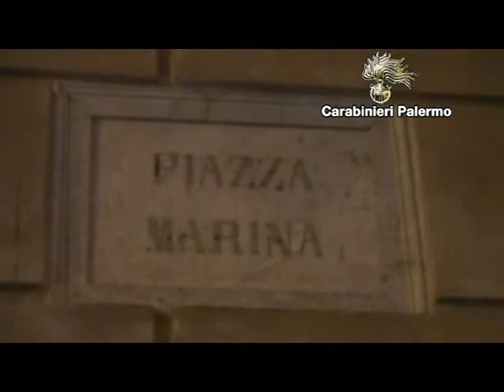piantagione droga palermo 2